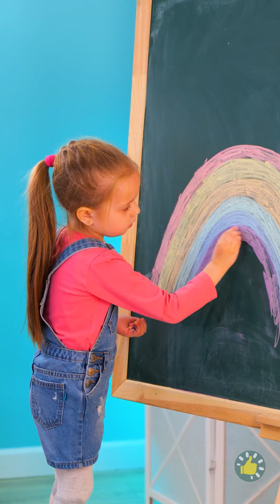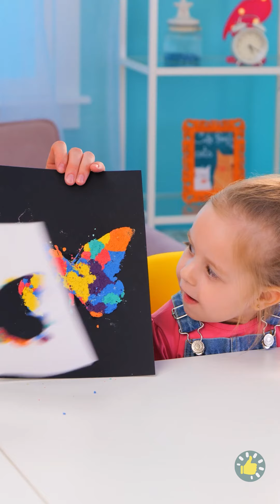Kiat dan Gadget Menggambar yang Membantumu untuk Bersantai setelah Mengasuh Anak!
URUTAN WAKTU:
00:00 - Trik Keren dengan Pensil dan Air
00:14 - Kaligrafi Berkilau
00:19 - Seni dengan Air